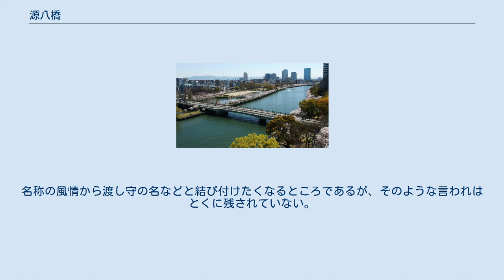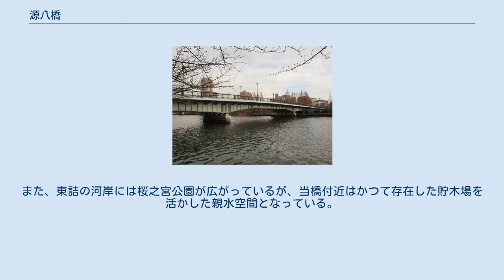源八橋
源八橋（げんぱちばし）は、大阪府大阪市北区・都島区にある大川に架かる橋である。
 大阪市北区天満橋2丁目と都島区中野町4丁目を結ぶ大阪市道桜宮方面南北42号線の橋である。
名称は架橋地点に江戸時代初期からあった渡船「源八渡」にちなんで名付けられ、「源八渡」は天満橋筋沿いのかつての町名「源八町」にちなむ。
名称の風情から渡し守の名などと結び付けたくなるところであるが、そのような言われはとくに残されていない。
西岸は天満橋筋沿いに北から源八町・友古町と続き、友古町の西側には大坂町奉行の与力・同心屋敷が広がっていた。
東岸は東成郡中野村で、中野橋との呼び名も残されている。
 源八渡し口 (浪花百景) 1800年代。
歌川國員/画 大阪市第二次都市計画事業により1934年（昭和9年）8月から設置工事が行われ、1936年（昭和11年）6月に完成。
源八渡は廃止された。
昭和40年代以降の自動車交通の発展に伴い交通量が増大し、東側の右折レーン設置のため1971年（昭和46年）3月に東側3径間分のみ北側を拡幅した。
また、大阪アメニティパーク（OAP）開業後の1998年（平成10年）7月には歩道が拡幅された。
 西詰の南にOAP、東詰の北に大阪環状線桜ノ宮駅があり、朝・夕の通勤ラッシュ時を中心に多くの通行がある。
また、東詰の河岸には桜之宮公園が広がっているが、当橋付近はかつて存在した貯木場を活かした親水空間となっている。